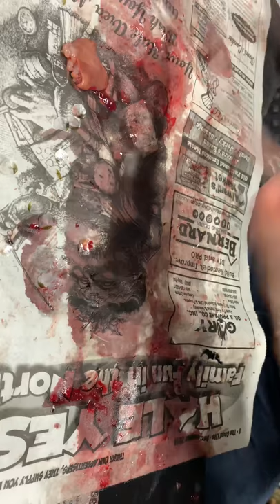How to Fillet a minnow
It’s possible... here it is.